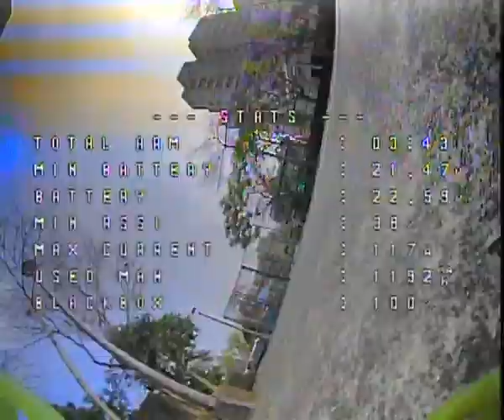Flying Like a Pro Fast and Furious FPV Action with Geprc and Cinelog 35 Performance! 1